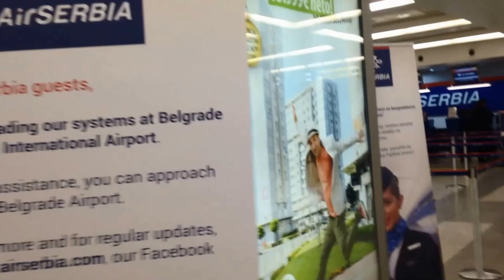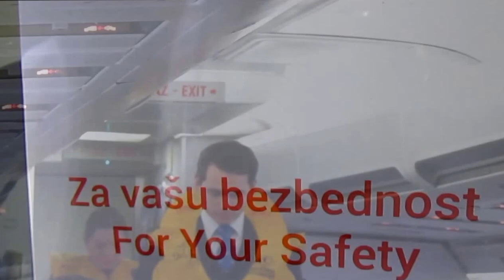Air Serbia London to Belgrade flight Serbia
Air Serbia
Definitivno najbolji klip ikada !! Pogledajte  Najinteresantniji, duhovit, uzivanje, relaksacija, odmor, ljubav I mir, sreca I spokojstvo, duhovno bogatstvo, poznati I slavni, uspesni I bogati, mocni I za primer, pomoc I znanje, za mlade I stare, za velike I male, skolovane I ne skolovane, za sve generacije.

▬▬▬▬▬▬▬▬ஜ۩۞۩ஜ▬▬▬▬▬▬▬▬▬▬▬▬▬
▬▬▬▬▬▬▬▬▬▬▬ஜ۩۞۩ஜ▬▬▬▬▬▬▬▬▬▬▬▬

YOUTUBE-A SADA MOŽETE DA GLEDATE BEZ INTERNETA: Potrebno je da uradite samo jednu stvar!
YouTube su osnovali bišvi zaposleni u PayPal kompaniji 2005. godine, a Google ga je godinu dana kasnije kupio za 1,65 milijardi dolara. Prvi prelezak milijardu pregleda na jednom videu dogodio se 2012. godine, a danas postoji na desetine snimaka koji imaju više od milijardu pregleda. U nastavku pogledajte 10 najgledanijih YouTube snimaka svih vremena.
10. Enrike Iglesijas - Bailando - 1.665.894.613 pregleda
9. Majoz Lazer i DJ Snake - Lean on - 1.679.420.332 pregleda1
8. Tejlor Svift - Shake It Off - 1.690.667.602 pregleda
7. Maša i medved - epizoda "Recept za katastrofu" - 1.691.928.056 pregleda
6. Adel - Hello - 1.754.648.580 pregleda
5. Tejlor Svift - Blank Space - 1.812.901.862 pregleda
4. Mark Ronson - Uptown funk - 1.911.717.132 pregleda
3. Džastin Biber - Sorry - 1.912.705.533
2. Viz Kalifa - See you again - 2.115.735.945 pregleda
1. Psy - Gangnam Style - 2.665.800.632 pregleda
Telegraf.rs
Sa ovim automobilom više vam neće trebati VOZAČKA DOZVOLA jer on sve radi sam (VIDEO)

Katty Perry-Roar isto ima oko milijarduPočeo sam da rudarim bitcoin - evo koliki su mi troškovi, a kolika zarada
Svi misle da je "dislike" - a evo za šta ćete zaista koristiti novu Facebook opciju
Posle 15 godina stiže novi Wi-Fi: Bićemo mnogo sigurniji, ali postoji jedna mana
Veliki propust na Facebooku: Oglašivači imali pristup vašim brojevima telefona
Zakerberg u borbi protiv mržnje: Osnivač Facebooka sprema osvetu za sve koji zlostavljaju na društvenim mrežama
Crna Gora će dobiti svoju verziju Vikipedije, ali mora da ispuni jedan uslov
Fejsbuk uvodi novine za praznike
Ovo su Srbi najviše tražili na Google-u u 2017. godini
Facebook vraća opciju POKE, ali bi ovoga puta svima mogla da se dopadne